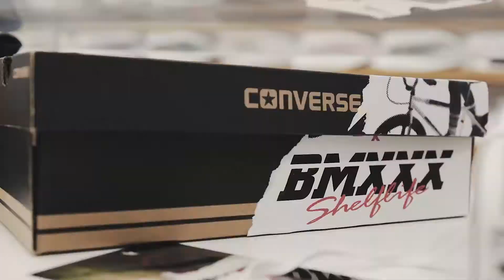Shelflife x DrZ BMXXX Colab Launch Party Recap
Thursday the 7th of October, saw the launch of Shelflife's third 10 Year Anniversary collaboration launch with a CPT local - internationally established artist, designer and entrepreneur.  – Dr Zulu!